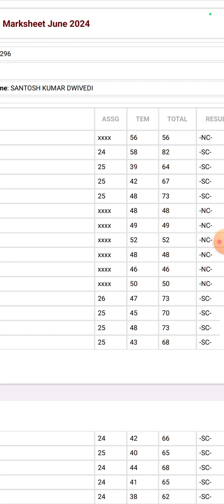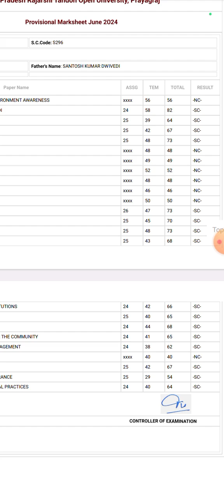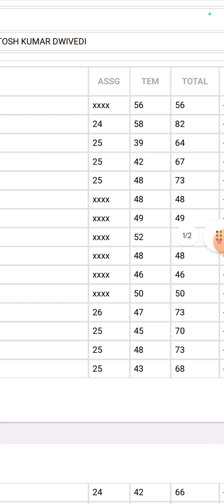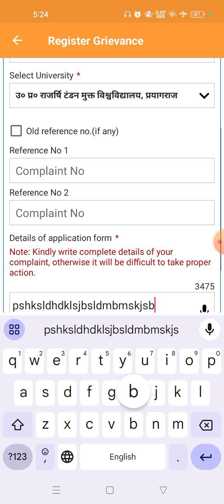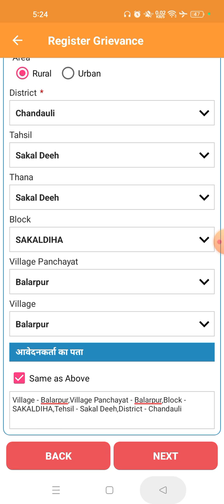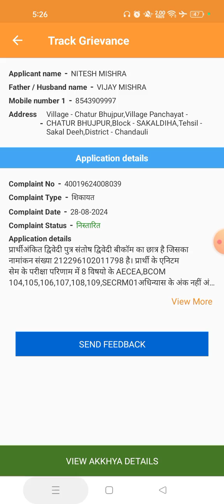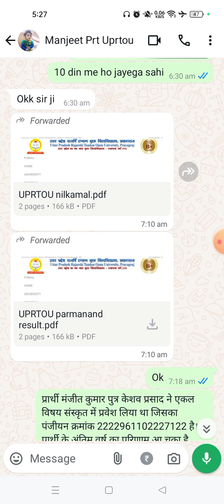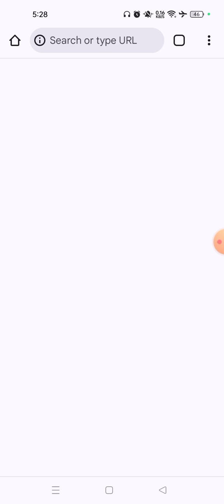UPRTOU assignment correction।How to correct uprtou assignment marks।